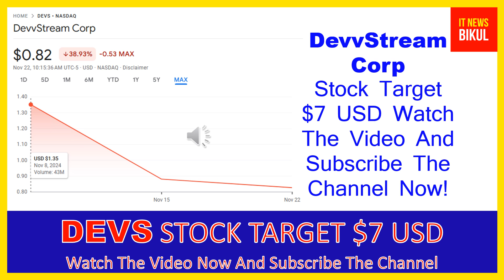DEVS Stock - DevvStream Corp. Stock Breaking News Today | DEVS Stock Price Prediction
DEVS Stock - DevvStream Corp. Stock Breaking News Today | DEVS Stock Price Prediction | DEVS Stock Target